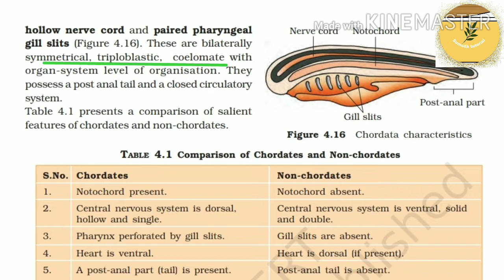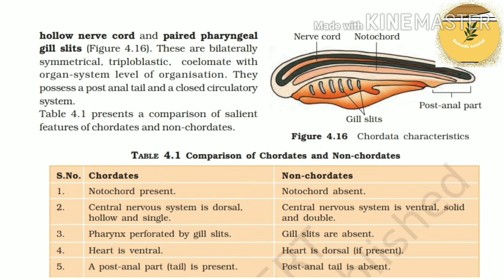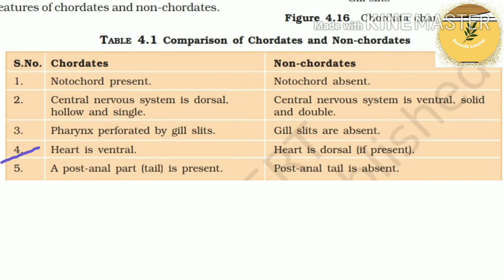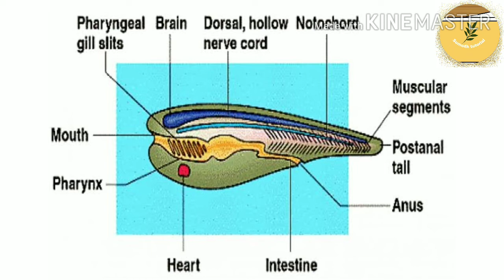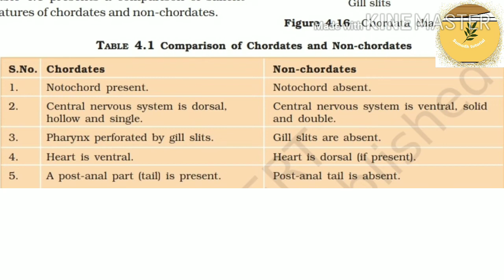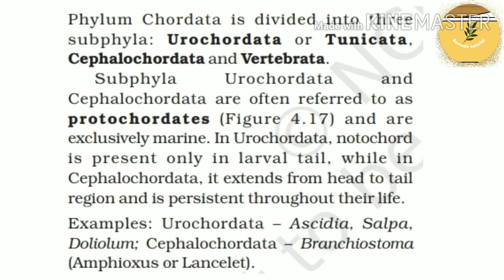Animal kingdom-Phylum Chordata| class 11th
This lecture explain about Animal kingdom Phylum chordata class 11 th /NEET students.

Animal kingdom Phylum Chordata.
Phylum chordata.
Chordata Phylum.
Chordata Phylum class 11 th.
Phylum chordata animal kingdom.